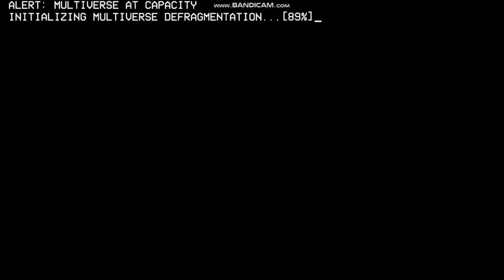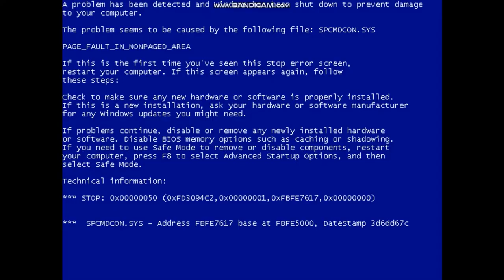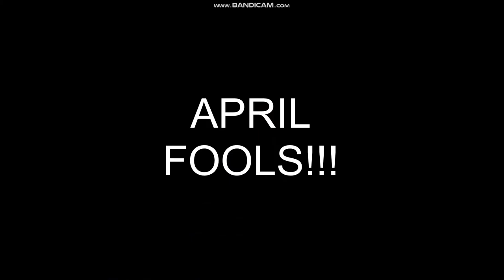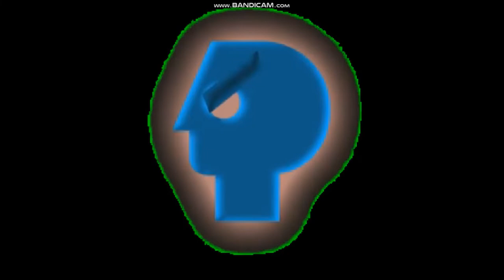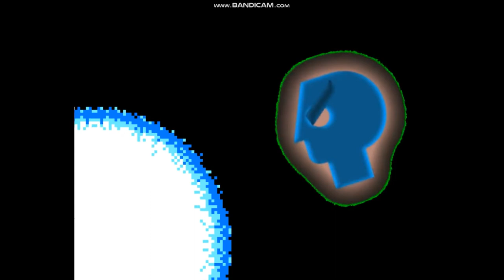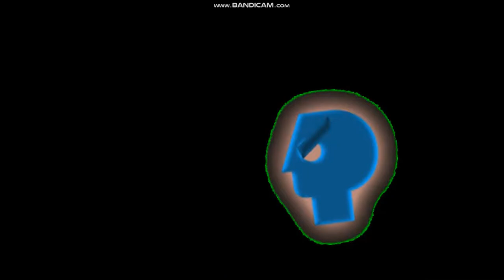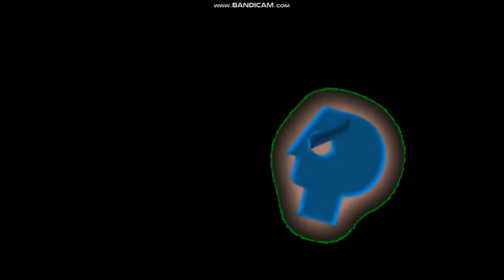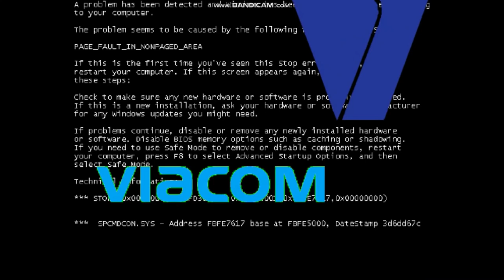P head the series complete volume 1 movie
heres a new movie get movie theater youtube and peacock